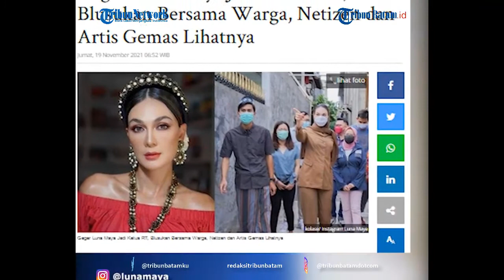Luna Maya Dikabarkan Jadi Ketua RT, Netizen dan Para Artis Gemas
TRIBUNBATAM.ID - Artis Luna Maya gegerkan jagat maya. Bukan karena gosip asmara.

Tapi kali ini Luna Maya membuat warganet kaget dengan unggahannya di Instagram.

Luna Maya juga biasa tampil menawan dengan gaya anggun bak sosialita kini tampil beda.

Dilansir dari akun Instagram pribadinya @lunamaya pada Kamis (18/11/2021), Luna Maya tampil sederhana dengan setelan pakaian berwarna cokelat.

Ia tampak menelusuri gang-gang bersama warga sekitar Kemang.

Pada foto slide pertama, mantan kekasih Ariel NOAH tersebut tampak mengenakan setelan seragam resmi dengan kerudung dengan warna senada dari atas sampai bawah, yakni coklat.

Luna Maya bahkan sempat menaikkan tangannya seolah memberikan arahan dan menunjuk sesuatu di depan beberapa orang di belakangnya.

Sementara pada slide foto kedua, Luna Maya mengacungkan 2 jempolnya bersama warga mirip pose yang kerap ditunjukkan para pejabat.

Usut punya usut, Luna Maya mengaku saat itu dirinya memang tengah blusukan bersama warga Kemang.

Ya, dalam kolom caption, Luna Maya menyebut bahwa ia baru saja menjadi Ketua RT.

VE:MD